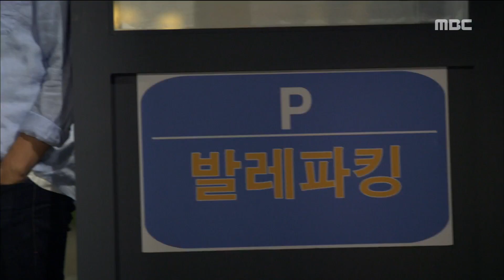[Man in the kitchen] 밥상 차리는 남자 6회 - Barely escape the crisis 20170917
Barely escape the crisis